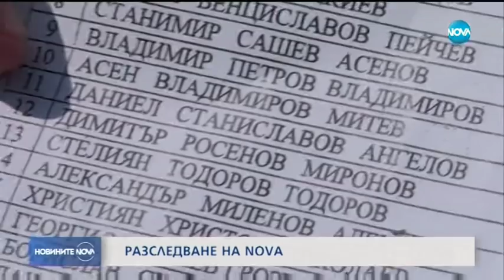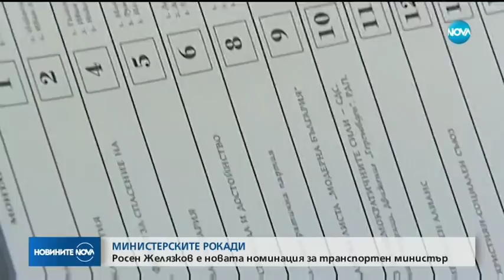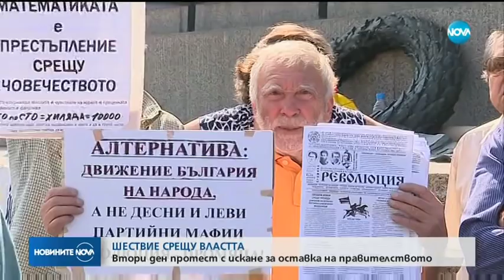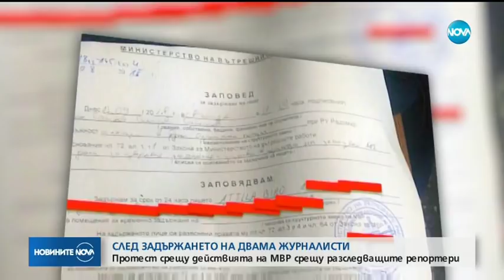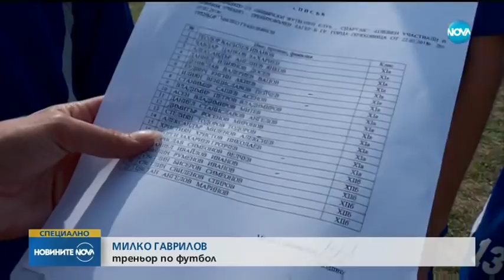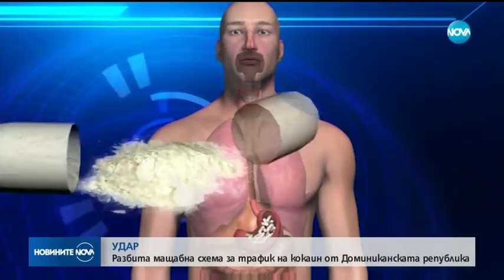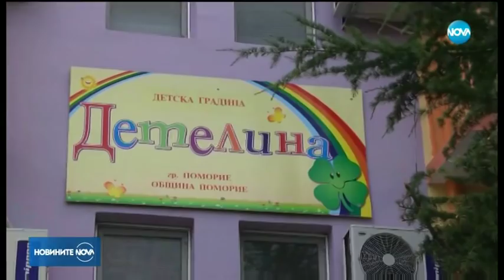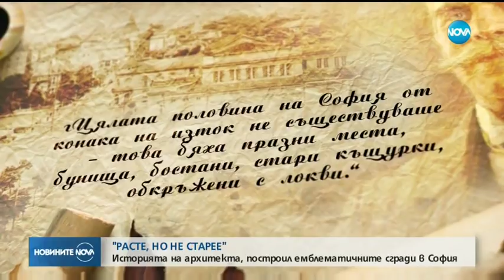Новините на NOVA (17.09.2018 - централна емисия)